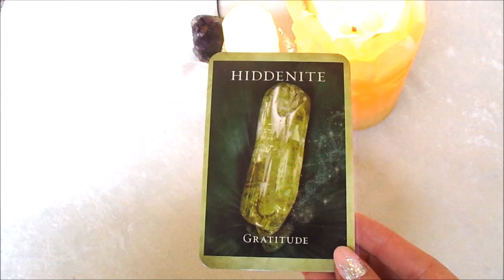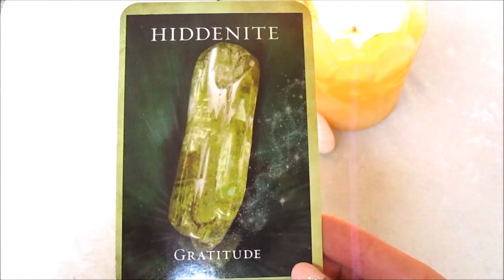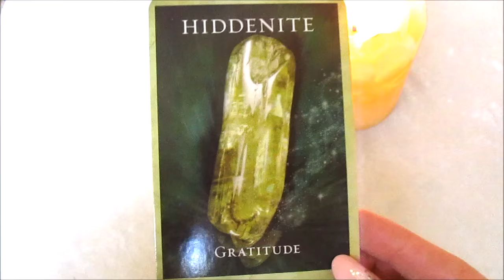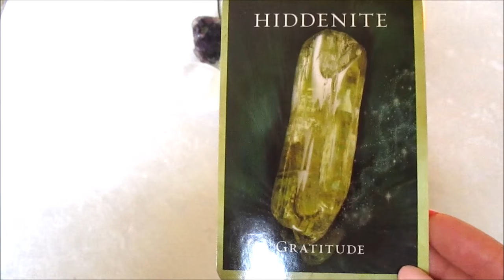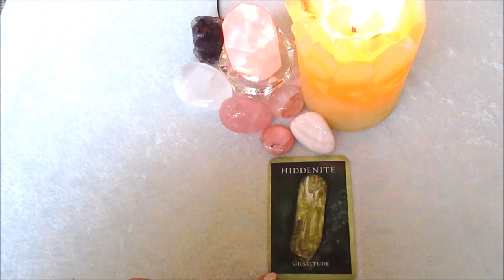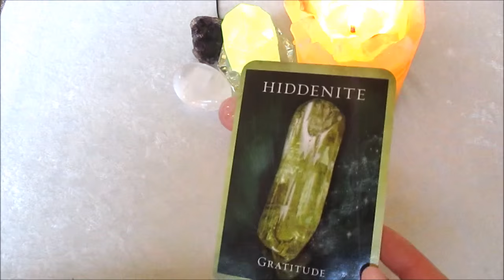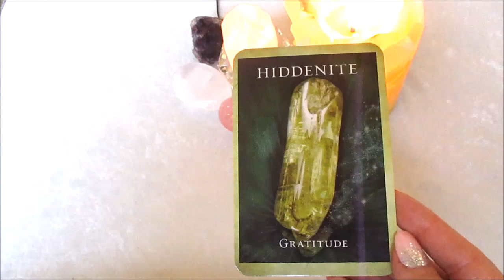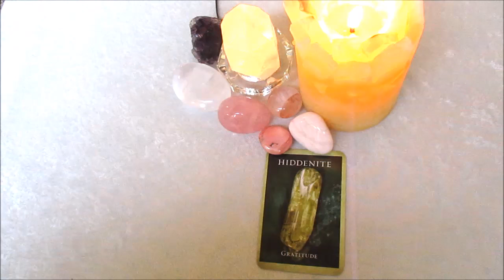TWIN FLAME CRYSTAL TAROT READING APRIL 2016 (GENERAL RELATIONSHIP)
This is a one card reading representing the Twin Flame general relationship dynamics for the month of April 2016. This healing card will assist all souls seeking their twin and healing their own heart, and what vibration to focus on for the month of April to continue to heal the blessed union. I will also be adding the female/male energy crystal tarot readings in the next few days, to see what the feminine and masculine can focus on for healing, so make sure to check back! Thank you for watching, and be sure to check out my other videos, crystal readings by zodiac sign, and the law of attraction tarot by sign for the month of April :)